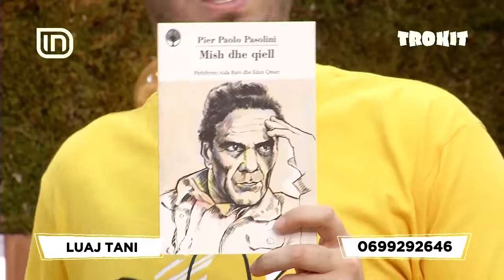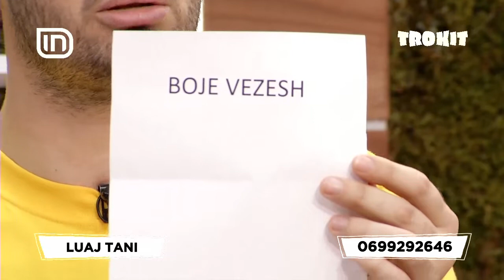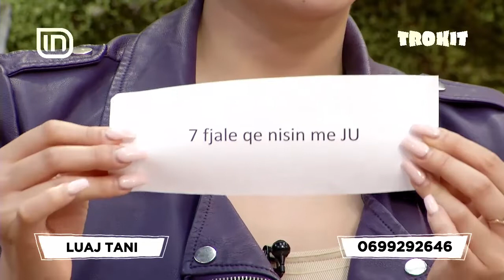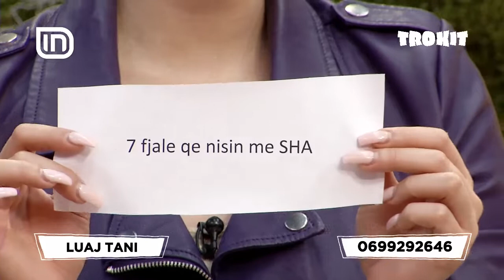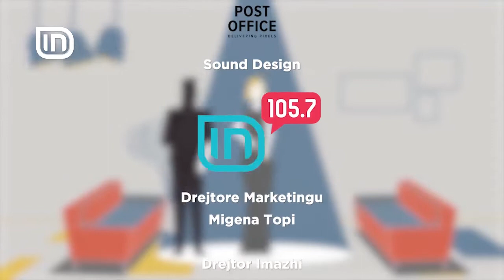TeleQuiz në Trokit 29/04/2019 | IN TV Albania